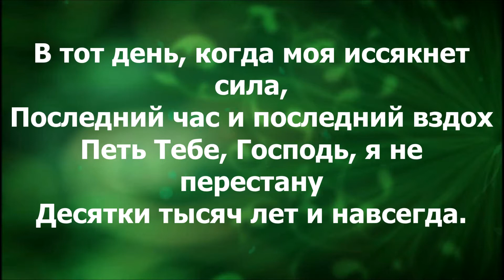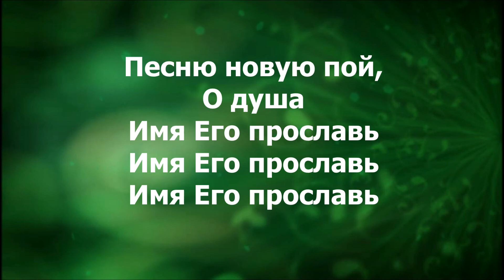10000 Reasons RUS